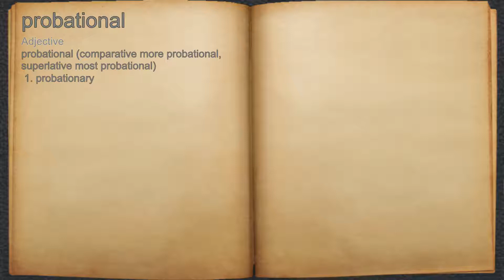What does probational mean?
A spoken definition of probational.

Intro Sound:
Typewriter - Tamskp